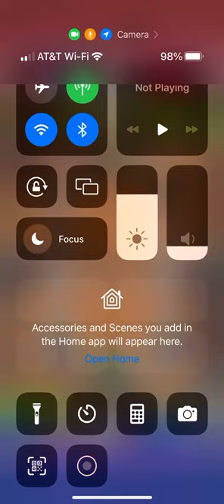Clash Royale Battle Day 7x elixir (3rd Deck)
Clash Royale 7x elixir